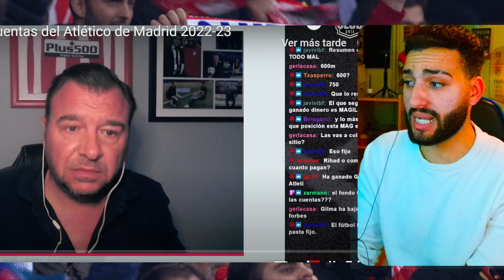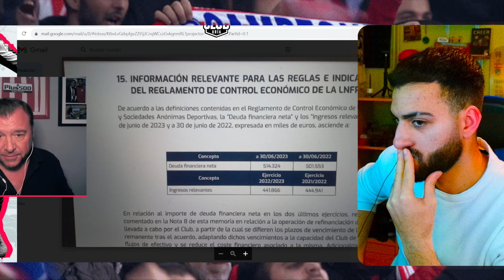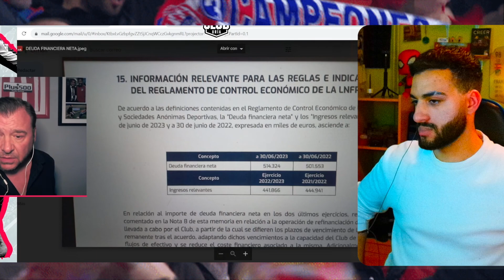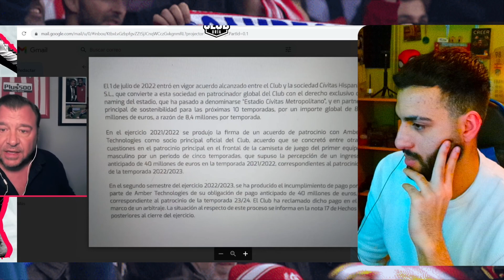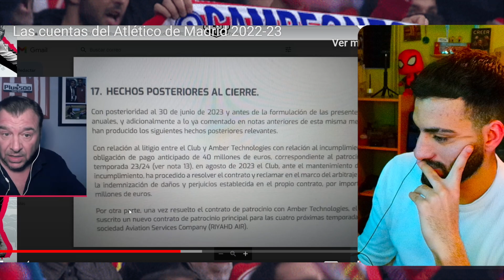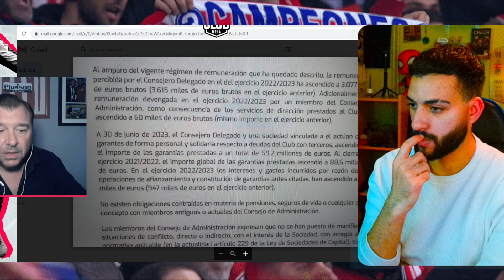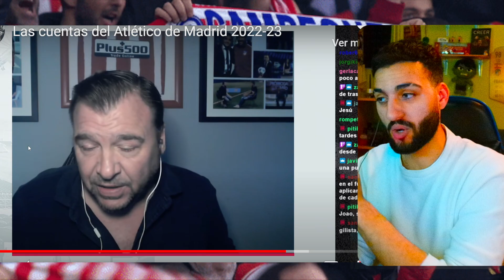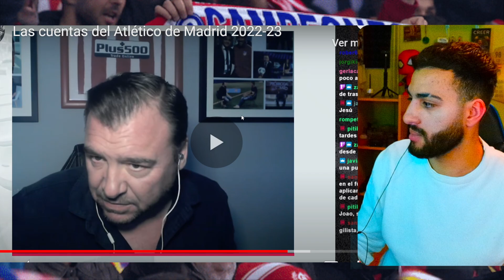LAS CUENTAS DEL ATLETICO DE MADRID EXPUESTAS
Te invito a ser parte de la comunidad